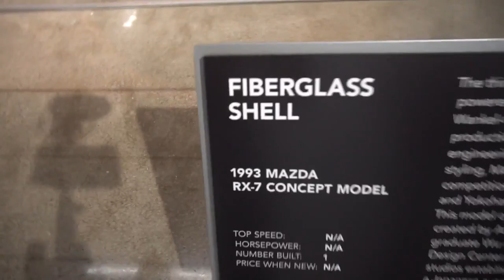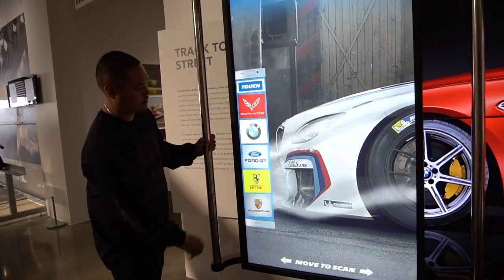THE CRAZIEST CAR COLLECTION EVER!!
For today's adventure, @MikeyTyra, @connorkeating, @jahsun and myself headed to the Peterson Museum in Los Angeles, CA to see there car collection that is value at more than $250,000,000 dollars!

They have everything from the first Honda ever built to the Bugatti collection, to the McLaren, Lamborghini and Ferrari collectors!